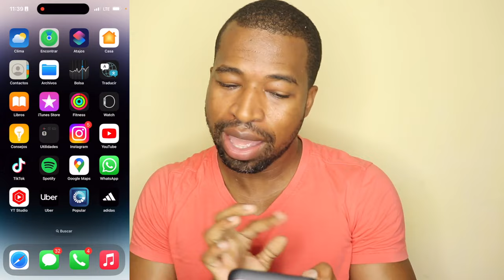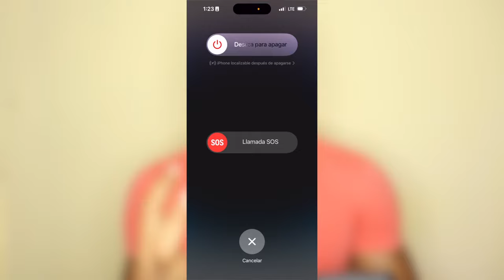Ajustes para Proteger iPhone | Como proteger mi iPhone de robos en 2023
Este video se trata de como proteger mi iPhone de robos, este vide te dará Ajustes para Proteger iPhone.